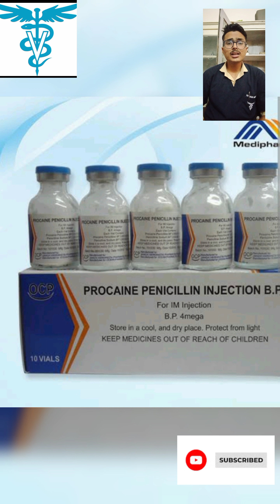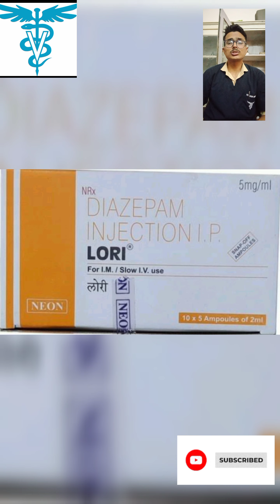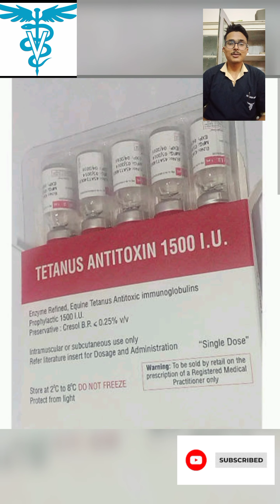Tetanus ! tetanus in goat! clinical signs of tetanus! treatment of tetanus! lock jaw disease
tetanus is very important diseases of basically young animals .
After parturition their navel coed should be cut from proper point and well disinfected and if there is any fault then tetanus may develop.
it can also develop after wound when bacteria gets its favourable conditions.
treatment- for treatment follow the video till end .
tetanus injection
tetanus#favourable

tetanus disease
tetanus patients indian
tetanus symptoms
tetanus injection time limit after injury
tetanus injection in pregnancy which
month
tetanus microbiolo
tetanus attack
tetanus injection kaise lagta hai
bakriyon me lakwa falish ka ilaj